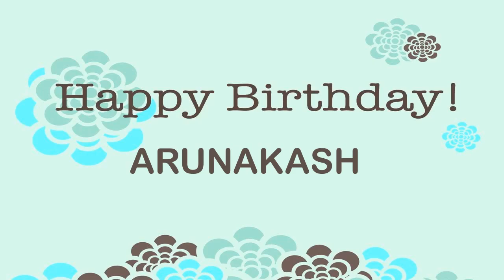Arunakash Happy Birthday Wishes & Mensajes